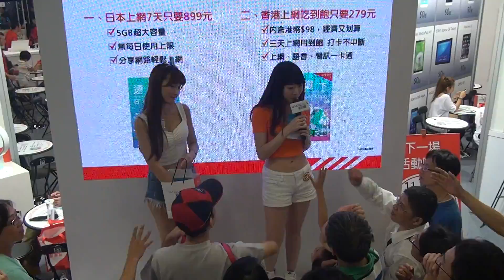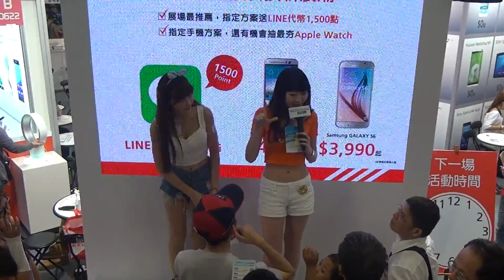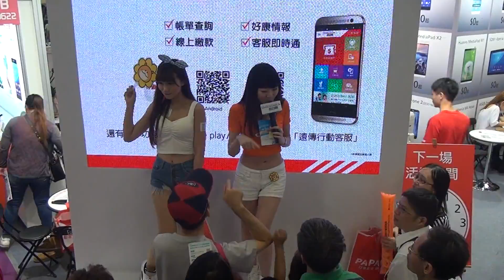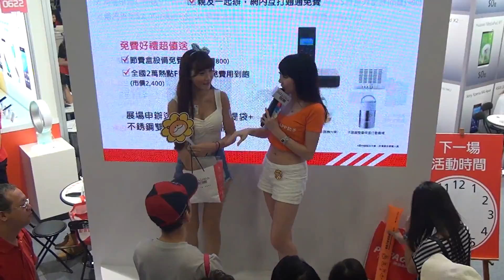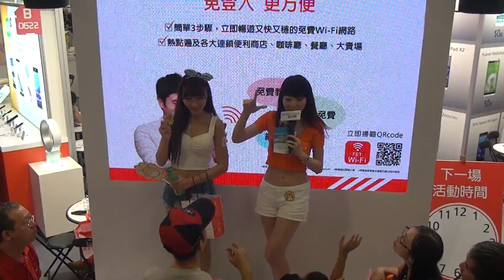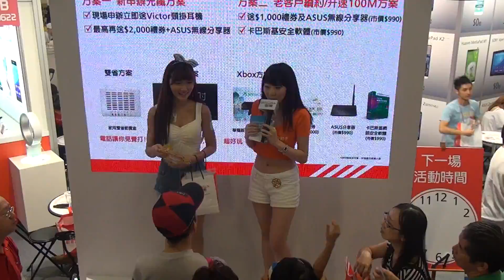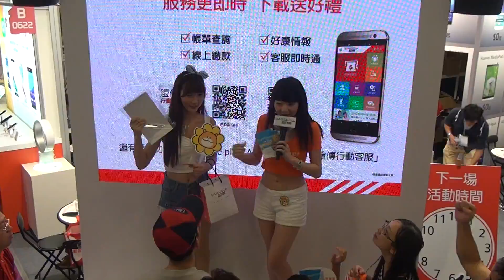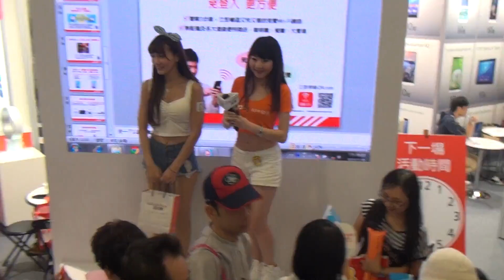20150731 15:30舞台活動 粉粉,喬喬兒 遠傳攤位 2015台北電腦應用展 世貿一館